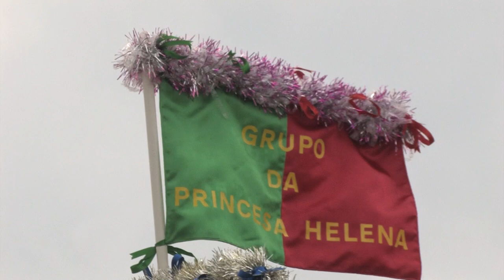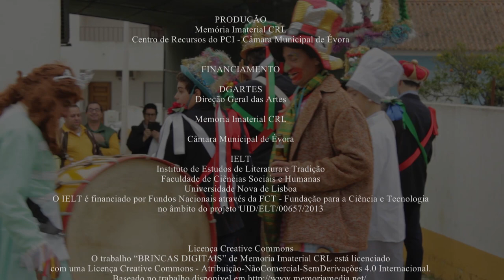BRINCAS dos Canaviais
Entrevista a praticantes de Brincas Carnavalescas de Évora do Grupo dos Canaviais.
Luís Matias, Ana Pedrosa e Tiago Matias.
As Brincas são uma forma de teatro tradicional que sobrevive em comunidades rurais de Évora que as têm como marca identitária. Diferenciam-se de outras práticas teatrais tradicionais pela renovação e criação de textos dramatúrgicos. Anualmente cada grupo decide se representa um texto que já está na sua posse (e que já foi representado no passado do grupo) ou se encomenda uma nova peça a um dramaturgo local. Estes textos respeitam uma estrutura que é ditada pelos momentos ritualizados do espetáculo (comuns a todas as representações de todos os grupos) e uma forma (são escritos em décimas) mas gozam de inteira liberdade criativa no tema e no tratamento do mesmo.